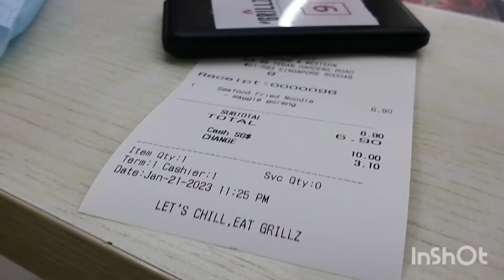2023 我们的日常+仓鼠的日常+新加坡过年体验